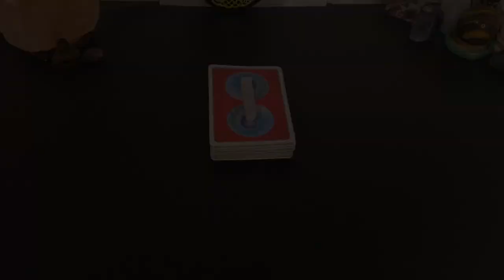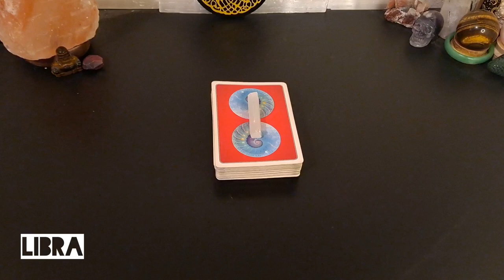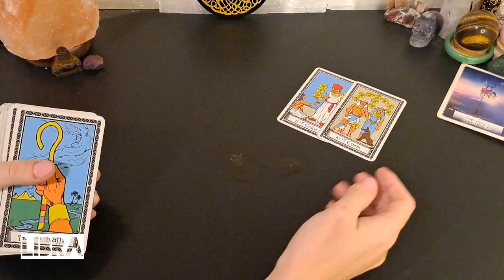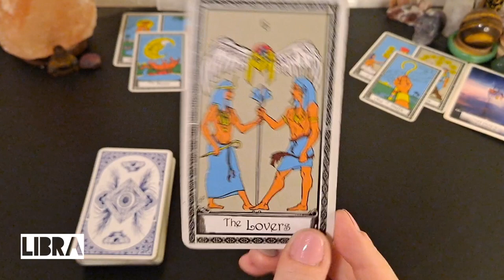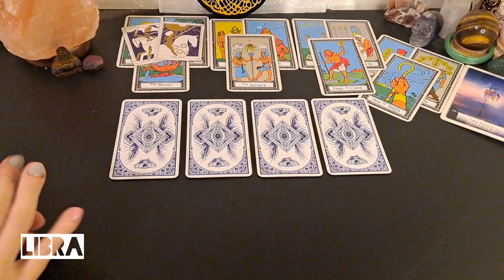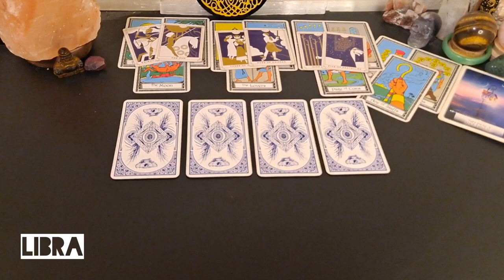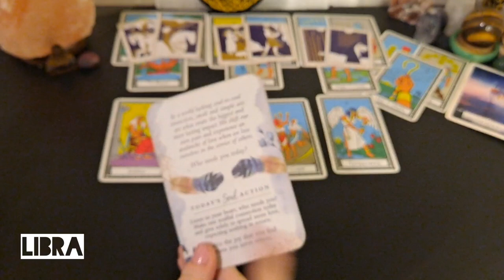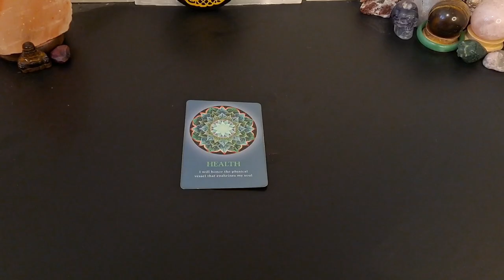♎️ Libra | Level up. Taking things to the next level.